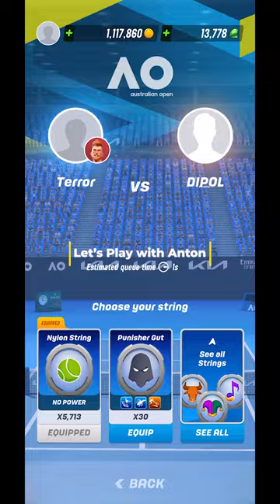AO Tournament#2 - Rookie Qualifier - Anton, Leo, Abeke and Hyun-Jun Play.